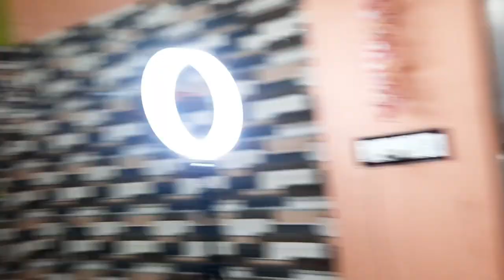আমাদের First Momo Challenge 😍 || Special Prize টা কে পেল ??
Need your precious love , blessings & support. Love you guys 😘.

Raima's Instagram : raima_singha_

Asish's Instagram: @asishgoswami